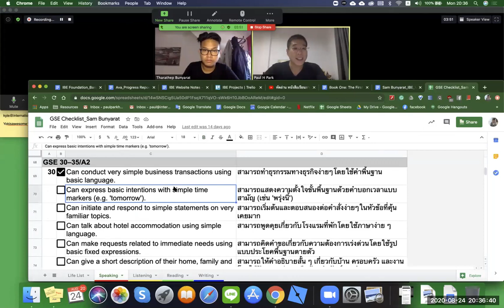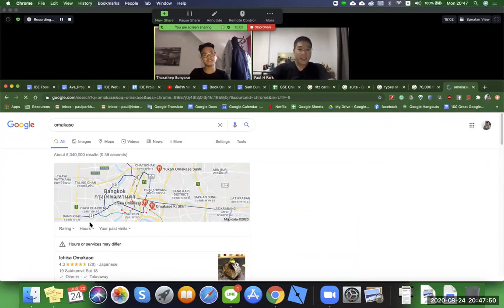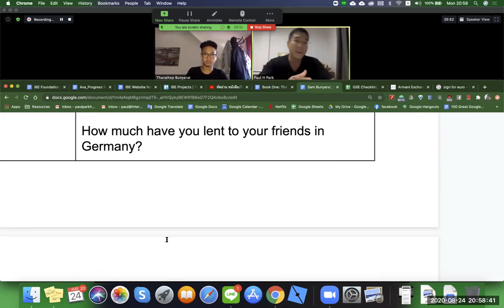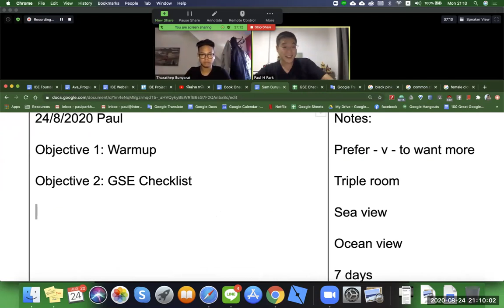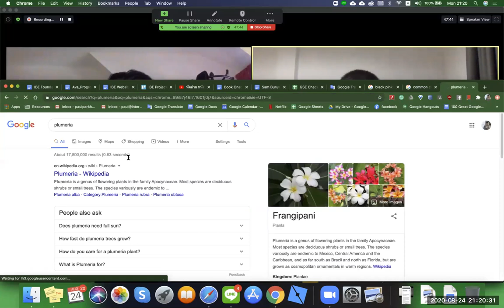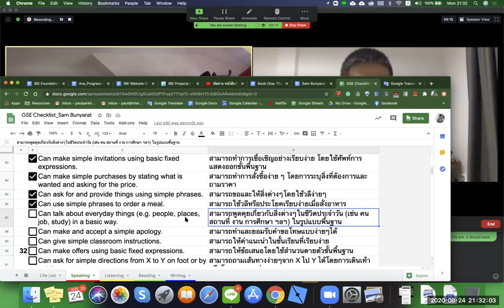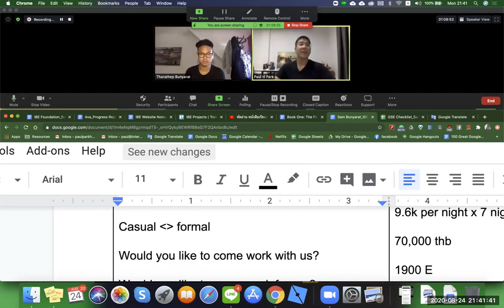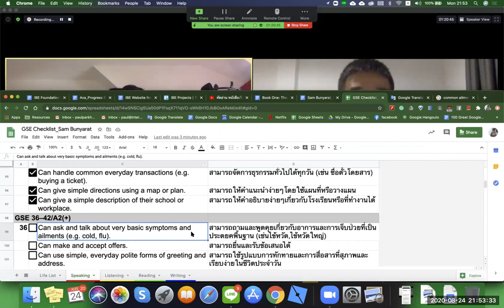Sam's GSE Session (Raw)